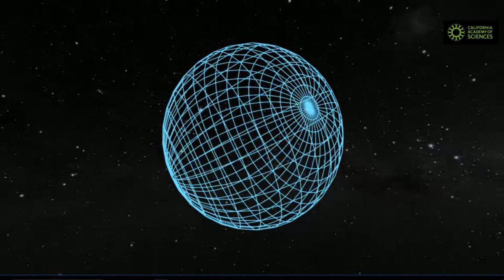Live on July 26: Tour of the Universe from Morrison Planetarium